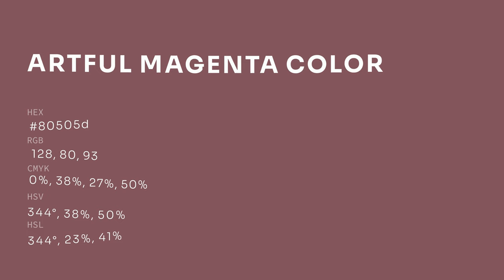Artful Magenta color 80505d hex color - Violet color - Cool color 80505d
What color is Artful Magenta ? 80505d hex color - Violet color - Cool color 80505d

Hex 80505d Color Code is also known as Artful Magenta color.